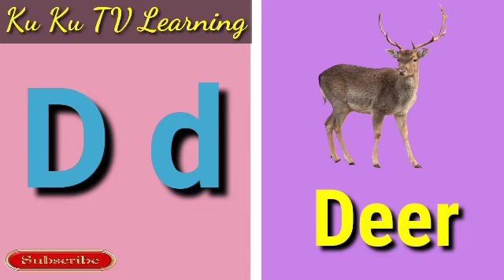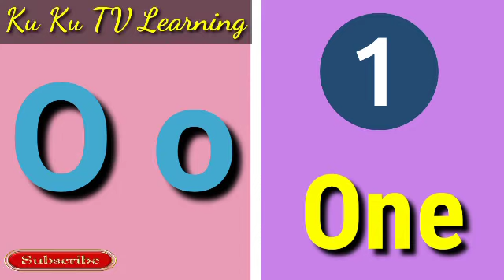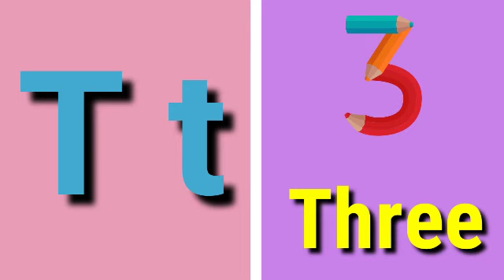Abcd || abcd A for Apple, B for Balloon, English Varnamala, HINDI ALPHABETS,| Ku Ku tv learning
हेलो दोस्तो,

त्र   ज्ञ )

2 Ka Table for Children Song The E-Learning India | 2 Table Song | Online Math Education